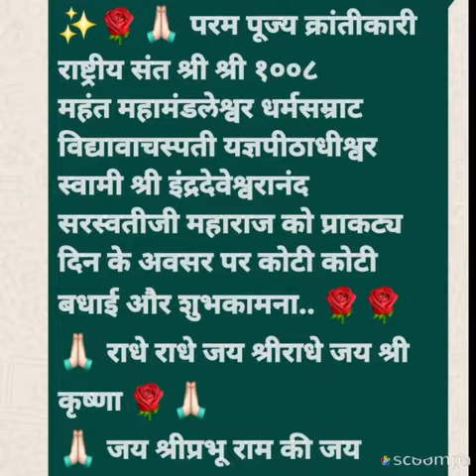प पू संत श्री इंद्रदेवेश्वरानंद सरस्वती महाराज - प्राकट्य दिन २ फेब्रुवारी २०२१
Video from ✨Aashutosh Rana✨✈️🌹